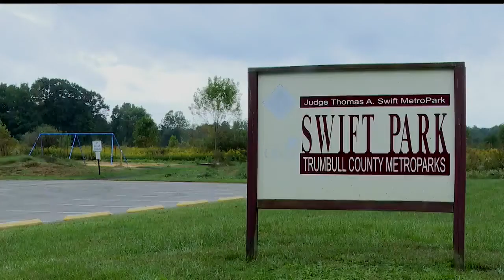Upgrades at Valley Metropark ready for guests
Swings have been added and the walking trail has been updated in Swift MetroPark.